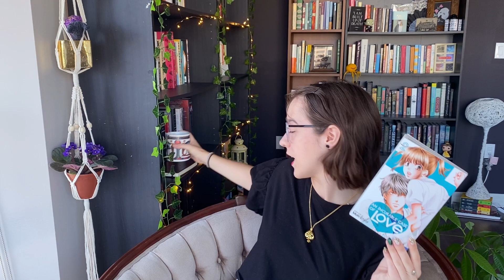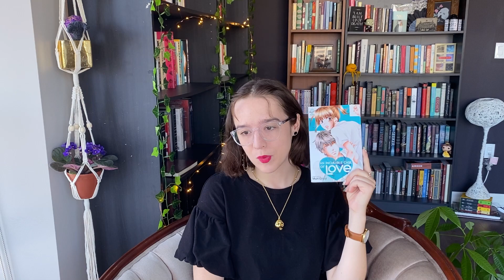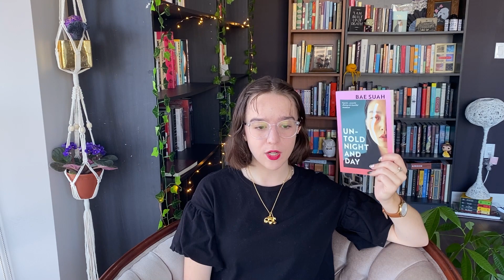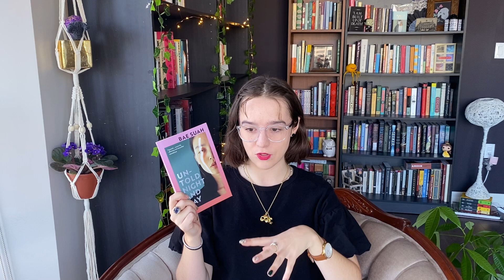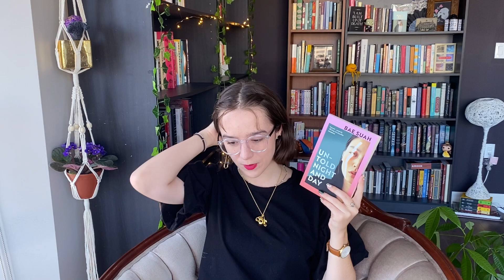Everything I Read in August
welcome to the tour of books i read to finish off my summer!

Anna Live Show: to be announced soon!

0:00 hi!
1:13 complaining about some romances
5:56 lots of classic lit!
19:24 hospital drama
20:21 poetry
21:20 THIS BOOK
25:05 sci-fi